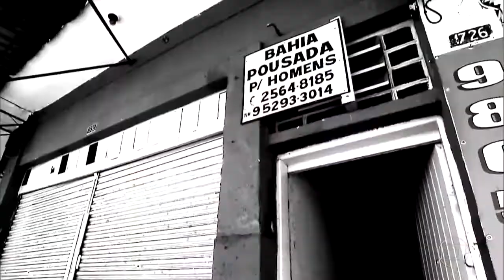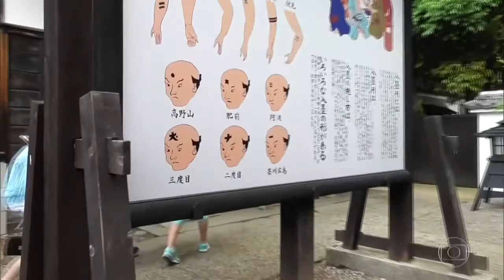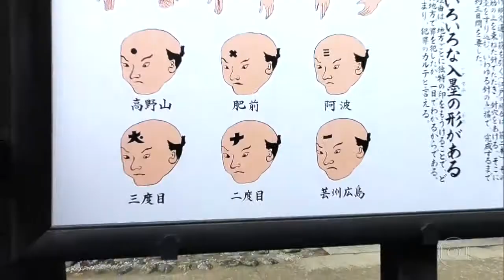Fantástico Tatuagem na testa, punição usada antes de Cristo, há muito foi abolida